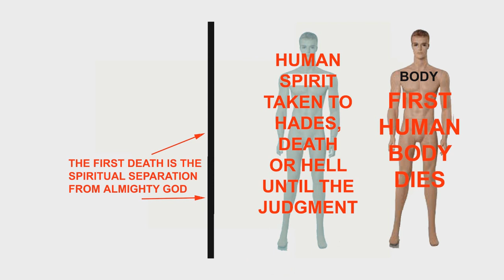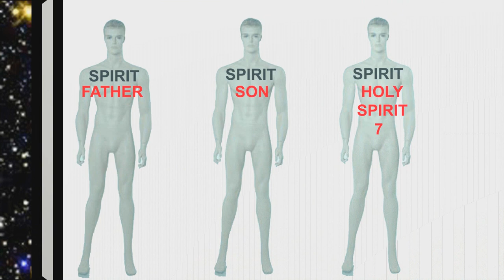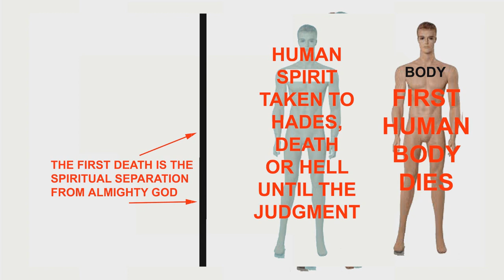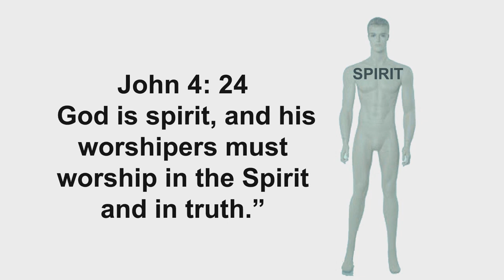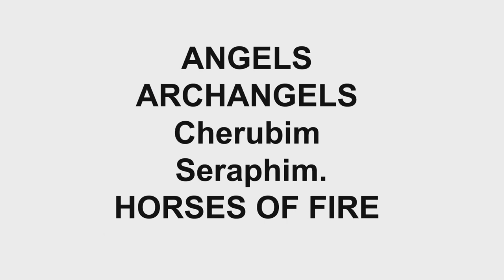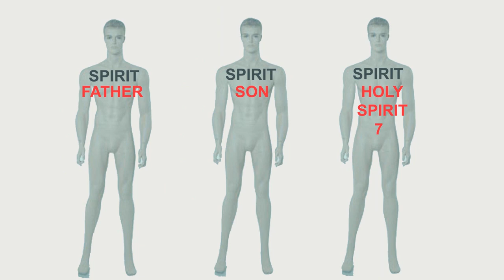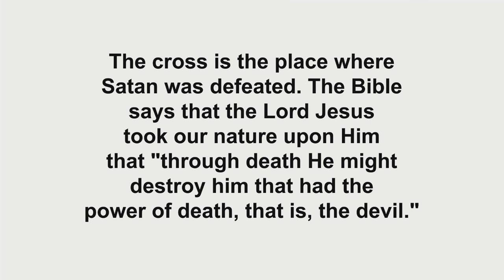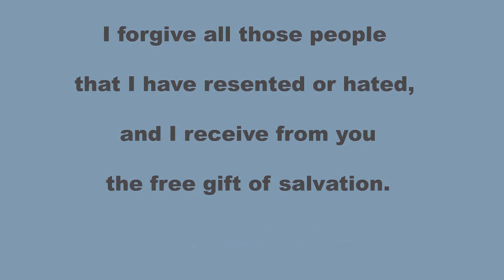WHY A SIKH SHOULD BECOME A CHRISTIAN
The purpose of this video is to summarize and explain the main concepts of Christianity without boring you to tears, with too many details. Only you can compare what you know about your religion to what is presented about Christianity.